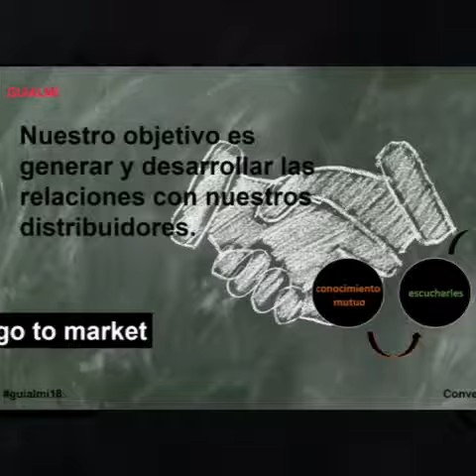Sales Meeting / Spanish Market 2018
An event gathering more than 30 distribution companies from Spain and more than 50 persons. A chance for us all get to know each other better and also to find out about GUIALMI’s strategy for the Spanish Market and new product releases.